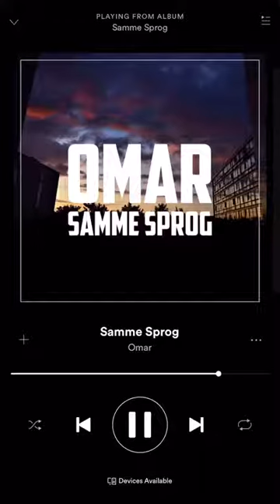Omar - Samme Sprog